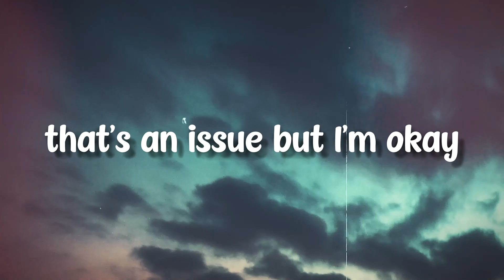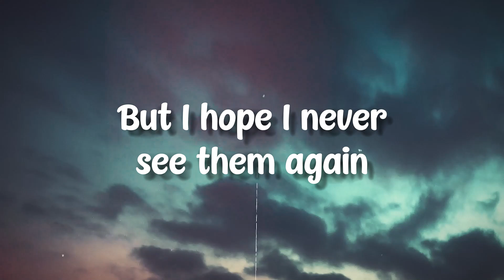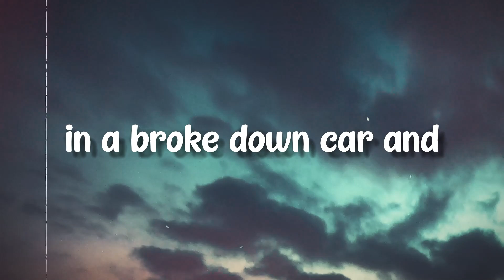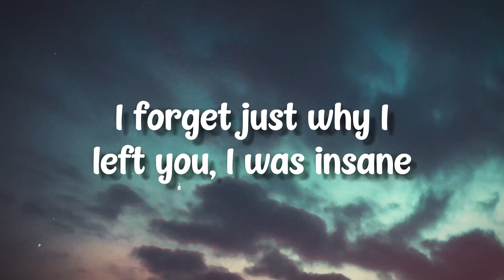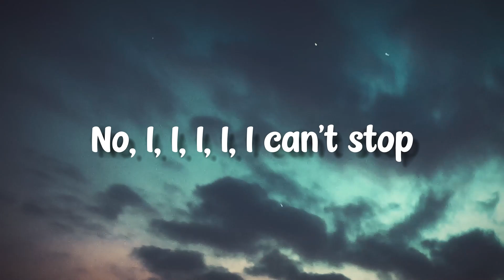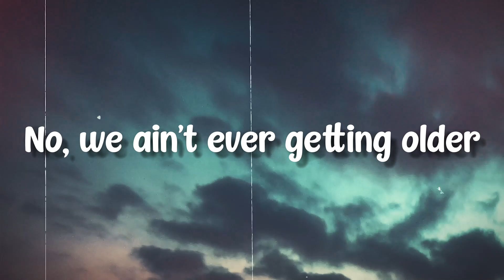Closer - The Chainsmokers, Halsey{Letra}🏔